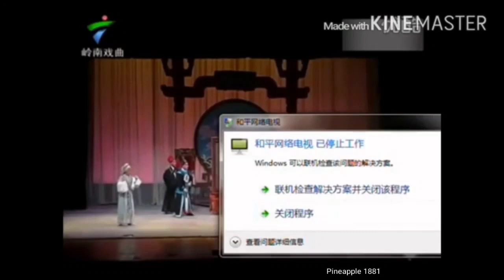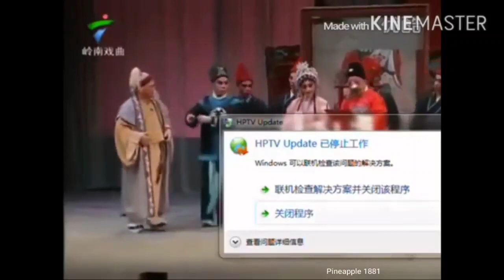粵劇 《換妻奇緣》(古裝輕喜劇) 黎駿聲 吳非凡 張雄平 孫業鴻 黎錫堅 莫燕雲 陸敏渭 陳韻玲 文偉權 cantonese opera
名劇欣賞
吳非凡一佳月英
黎駿聲一馮天盛
張雄平一張幼花
孫業鴻一馬大成
黎錫堅一知    縣
莫燕雲一夫    人
文偉權一朝    官
陸敏渭一店    家
陳韻玲一媒    婆